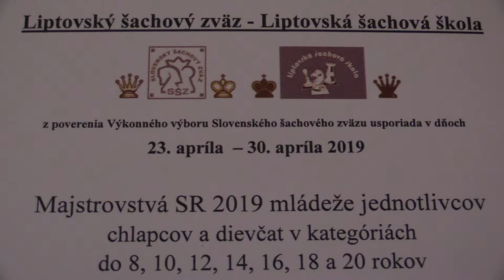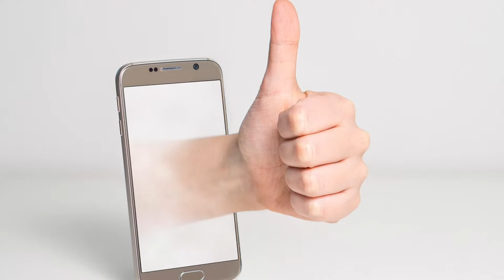CH16 6.9. Gyuricsek Szilárd - Popovič Martin ½ - ½